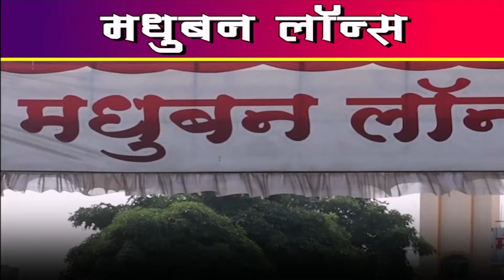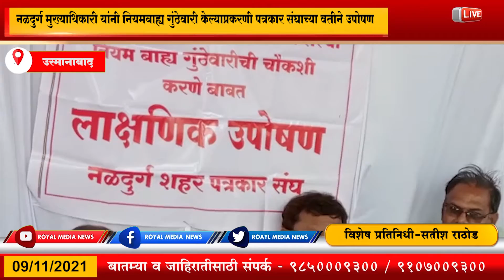नळदुर्ग मुख्याधिकारी यांनी नियमबाह्य गुंठेवारी केल्याप्रकरणी पत्रकार संघाच्या वतीने उपोषण